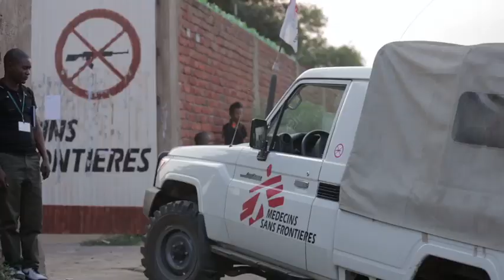This is Doctors Without Borders/Médecins Sans Frontières (MSF)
Doctors Without Borders/Médecins Sans Frontières (MSF) is a medical humanitarian organization working in more than 70 countries around the world. This week YouTube launched YouTubeGiving to help us meet our GivingTuesday goal of raising $200,000. Your support gives us the independence to save lives where few others will go. All donations will be matched dollar to dollar, up to $100,000!

Want to work with us?

MSF is a private, international association. The association is made up mainly of doctors and health sector workers and is also open to all other professions which might help in achieving its aims. All of its members agree to honor the following principles:

MSF provides assistance to populations in distress, to victims of natural or man-made disasters, and to victims of armed conflict. They do so irrespective of race, religion, creed, or political convictions.

MSF observes neutrality and impartiality in the name of universal medical ethics and the right to humanitarian assistance and claims full and unhindered freedom in the exercise of its functions.

Members undertake to respect their professional code of ethics and maintain complete independence from all political, economic, or religious powers.

As volunteers, members understand the risks and dangers of the missions they carry out and make no claim for themselves or their assigns for any form of compensation other than that which the association might be able to afford them.

Our Principles

MSF’s actions are guided by medical ethics and the principles of independence and impartiality.

Medical Ethics

MSF’s actions are first and foremost medical. We carry out our work with respect for the rules of medical ethics, in particular the duty to provide care without causing harm to individuals or groups. We respect patients’ autonomy, patient confidentiality, and their right to informed consent. We treat our patients with dignity, and with respect for their cultural and religious beliefs. In accordance with these principles, MSF endeavors to provide high-quality medical care to all patients.

Independence

Our decision to offer assistance in any country or crisis is based on an independent assessment of people’s needs. We strive to ensure that we have the power to freely evaluate medical needs, to access populations without restriction, and to directly control the aid we provide. Our independence is facilitated by our policy to allow only a marginal portion of our funds to come from governments and intergovernmental organizations.

Impartiality and Neutrality

We give priority to those in the most serious and immediate danger. Our decisions are not based on political, economic, or religious interests. MSF does not take sides or intervene according to the demands of governments or warring parties.

Bearing Witness

The principles of impartiality and neutrality are not synonymous with silence. When MSF witnesses extreme acts of violence against individuals or groups, the organization may speak out publicly. We may seek to bring attention to extreme need and unacceptable suffering when access to lifesaving medical care is hindered, when medical facilities come under threat, when crises are neglected, or when the provision of aid is inadequate or abused.

Accountability

MSF is committed to regularly evaluating the effects of its activities. We assume the responsibility of accounting for our actions to our patients and donors.